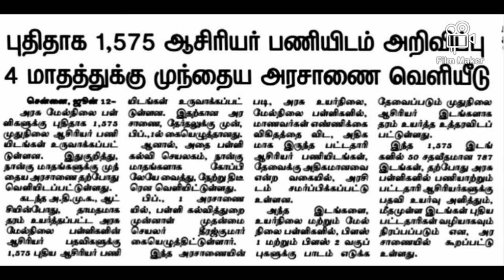Announcement of 1575 new posts increase in PGTRB